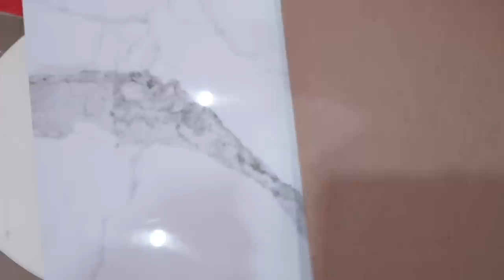EMPEZAMOS CON LA REMODELACION DEL BAÑ0 .. CITA PARA BAYLEY AL VETERINARIO 🐶❤️